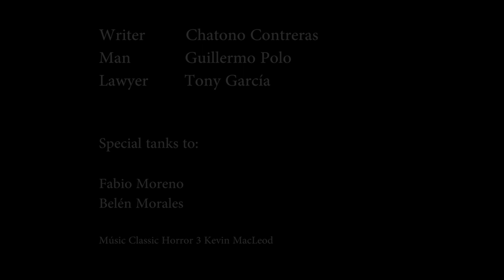Last minute twists - Ep. 07 - The last shadow (Paula Morales Plaza - Spain)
LAST MINUTE TWISTS is the first-ever 'social made' web series.
An international, ongoing web series filmed by directors from all over the world.
From drama to sci-fi, from comedy to horror, everything happens in just one minute. But there's always room for a final twist!

Episode 07 directed by: Paula Morales Plaza

Wanna join in?